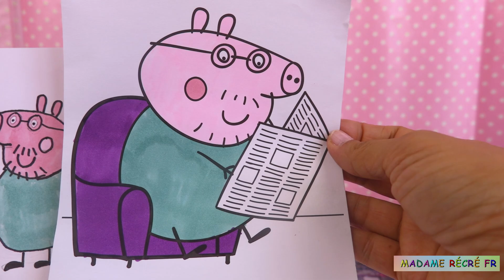Comment Dessiner et Colorier Papa Pig | Coloriage et Dessin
Aujourd'hui, nous allons apprendre à dessiner Papa Pig et le colorier.